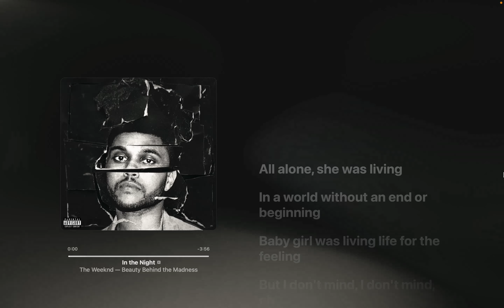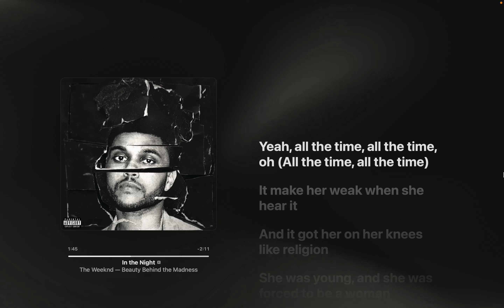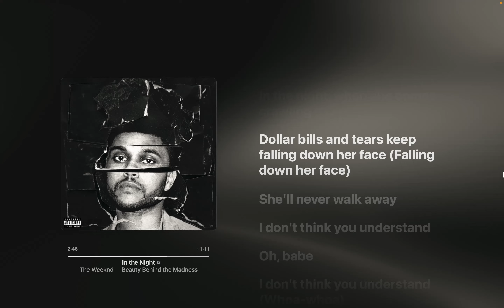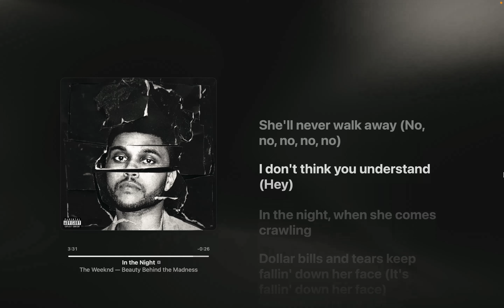The Weeknd - In The Night (Lyrics)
[Verse 1]
All alone, she was livin'
In a world without an end or beginnin'
Baby girl was livin' life for the feelin'
But I don't mind, I don't mind, oh
And all the wrongs she committed
She was numb and she was so co-dependent
She was young and all she had was the city
But I don't mind, I don't mind

[Pre-Chorus]
And I know (Know)
That she's capable of anything, it's riveting
But when (When)
You wake up, she's always gone, gone, gone, oh

[Chorus]
In the night, she hears him calling
In the night, she's dancin' to relieve the pain
She'll never walk away
I don't think you understand
In the night, when she comes crawlin'
Dollar bills and tears keep fallin' down her face

[Verse 2]
He sang a song when he did it
He was cold and he was so unforgiving
Now she dances to the song on the minute
Yeah, all the time (All the time), all the time (All the time), oh
It make her weak when she hear it
And it got her on her knees like religion
She was young and she was forced to be a woman
Yeah, all the time (All the time), all the time (All the time)

[Chorus]
In the night, when she comes crawlin' (Yeah)
Dollar bills and tears keep fallin' down her face (Fallin' down her face)
[Bridge]
Oh, baby
I don't think you understand (Woo)
I don't think you understand (Ohh)
I don't think you understand (Hey)

[Chorus]
In the night, she hears him calling (Yeah)
In the night, she's dancin' to relieve the pain (To relieve the pain)
She'll never walk away (No-no-no-no-no)
In the night, when she comes crawlin' (Ooh)
Dollar bills and tears keep fallin' down her face (It's fallin' down her face)